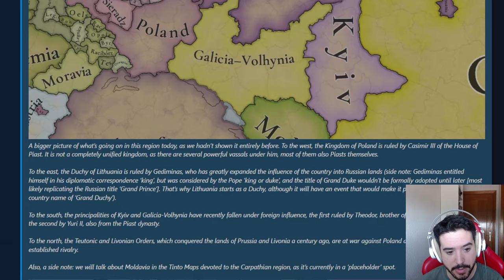ESTA ZONA VA A MOLAR MUCHO MÁS QUE EN EU4 - Mapas Balticos en EU5!